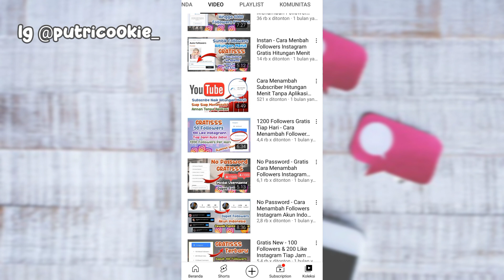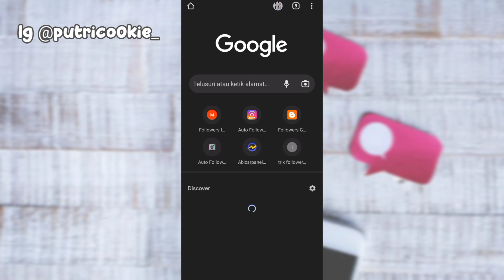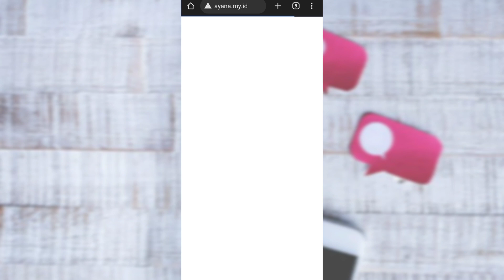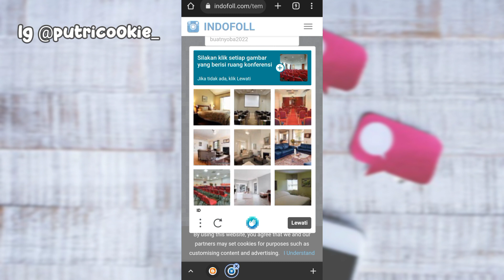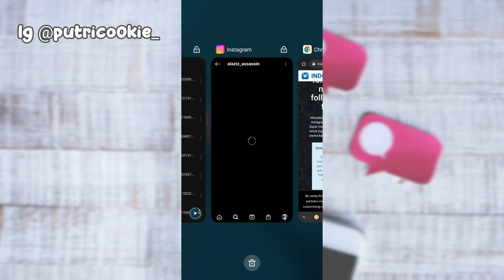1000 Followers Gratis ikutin cara ini - Cara Menambah Followers Instagram Gratis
5000 Followes Gratis Dari Putbin
Untuk 5 Orang Beruntung
( Masing2 Dapat 1000)

3. KOMEN USERNAME Tiktok / IG Kalian Di Bagian Komentar yang aku sematkan supaya gak ilang
4. TONTON VIDEO MINIMAL 3 MENIT AGAR KOMENTAR MU MENJADI KATEGORI KOMENTAR TERATAS (jd Kemungkinan menang Lebih Besar)
5. FOLLOW INSTAGRAM AKU DI SINI

SEMOGA BERUNTUNG